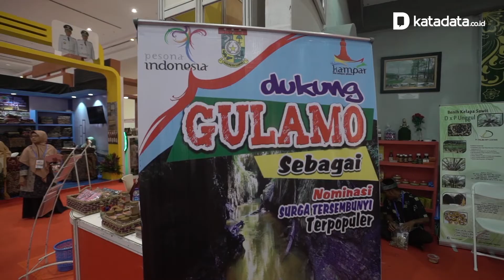Catur Sugen Susanto: Menggalakan Promosi Destinasi Wisata | APKASI 2019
[INFO] Potensi investasi di Kabupaten Kampar sangat menjanjikan. Wilayah ini dikaruniai kesuburan tanah dan letak yang strategis, yakni di pinggiran ibukota Riau. Untuk membangkitkan geliat ekonomi lokal, potensi investasi yang lebih dominan di kawasan ini berada di sektor perkebunan seperti kelapa sawit dan karet.

“Selain 2 sektor utama tadi, kami sedang menggalakkan promosi destinasi wisata seperti air terjun Golamo, PLTS Koto Panjang, dan juga Ulu kasok atau Raja Ampatnya Provinsi Riau. Lainnya, yang sekarang menjadi perhatian adalah Danau Rusa,” kata Bupati Kampar Catur Sugeng Susanto dalam wawancara khusus dengan Katadata di pagelaran Apkasi Otonomi Expo 2019 di JCC Senayan Jakarta.